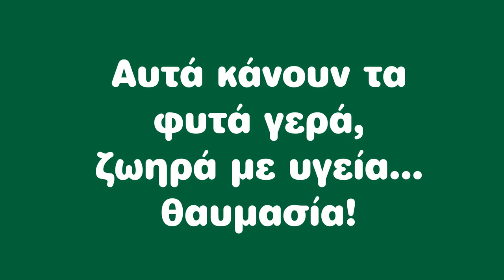Φυτοπροστασία για υγιή και όμορφα φυτά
Δρ. Φύτος Προ: Αν θέλουμε ο κήπος και τα φυτά να είναι μία ομορφιά...

🎬 Τμήμα Γεωργίας | Γραφείο Τύπου και Πληροφοριών